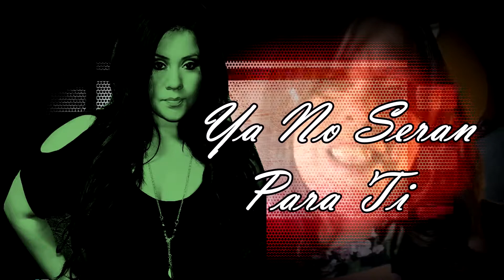Sin Ti Yesenia Ibarra (Video Lirycs)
Gran Tema De Yesenia Ibarra, Y Su Tema Sin Ti.